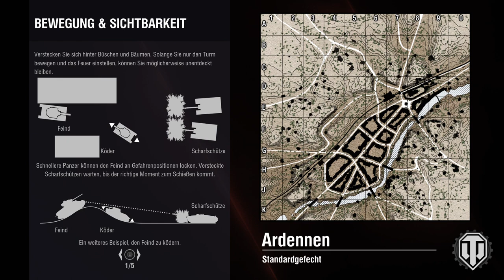World of Tanks / Boilermaker / Unconscious opponents /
Boilermaker in Action